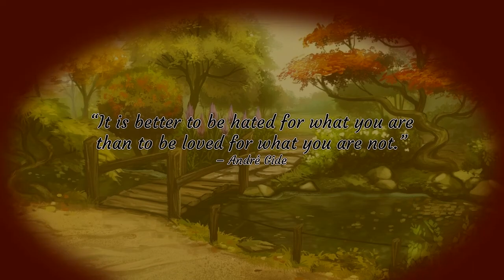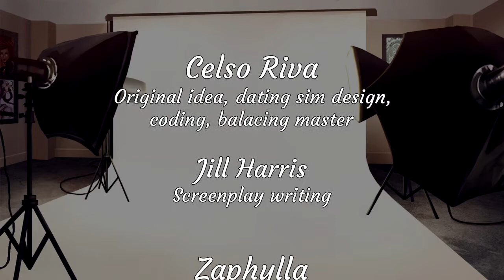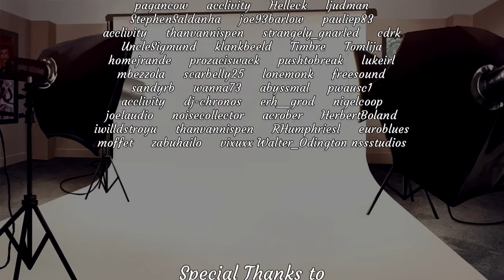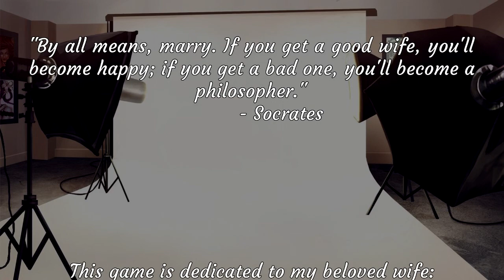Red Roses ^_^ ~ NEVER FORGET ME [AARON] ~ FINALE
Somehow by the skin of out teeth, we managed to keep Abigail away from our husband so we could semi-successfully celebrate our first anniversary together. But we do get a special scene at the end to show they did last for years to come so... wait! Haven't I seen that 'girl' before? :O

*~* Love stories don't end with marriage...can you reach your happily ever after? Sequel of the popular Always Remember Me, in this dating sim you play the married couple life. Can you stay together until the end? *~*